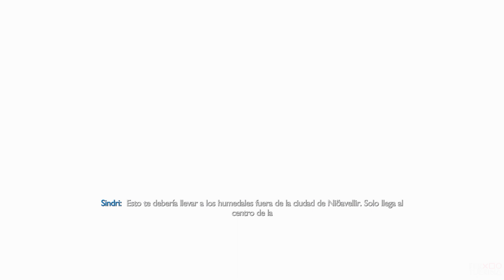Kratos y Atreus llegan por primera vez a Svartalfheim en God of War Ragnarok